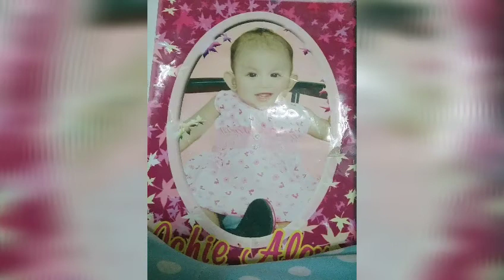birth to now in real life